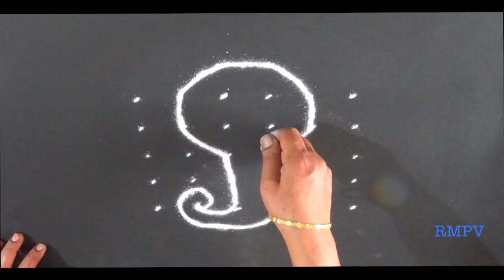Ganesha Chaturthi Festival Rangoli With Colours of dots 6x5 | festival Rangoli ,Kolam